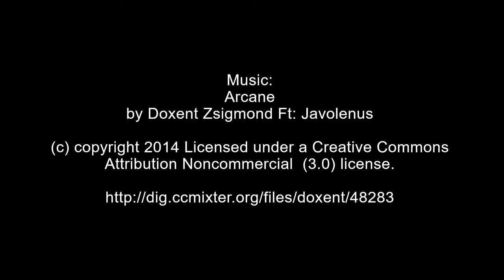Chicago North Lakeshore Trail Beaches - Pt 1: Osterman, Foster Beaches - DJI Mavic Mini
The start of a series of flyovers featuring the beaches along Chicago's Lakeshore Trail. Due to car access closures, beach usage is at an extreme low - this makes it safe to fly over them. Normally in the summertime there are far too many people around to safely fly a drone over Chicago's beaches.

Shot on a DJI Mavic Mini

Arcane by Doxent Zsigmond (Ft: Javolenus)
Attribution Noncommercial  (3.0) license.